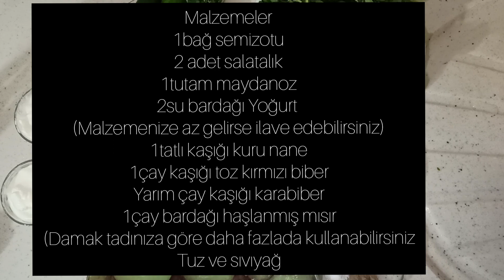YOĞURTLU SEMİZOTU SALATASI Bu tarife bayılacaksınız✔💯